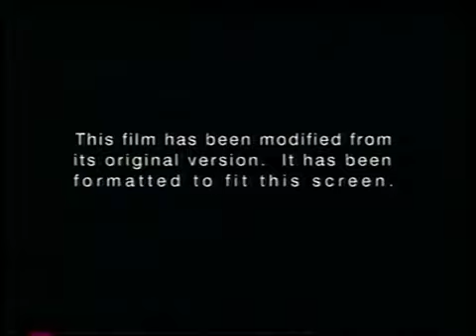Opening to As Good As It Gets 1998 VHS